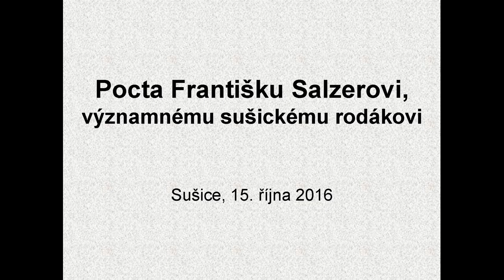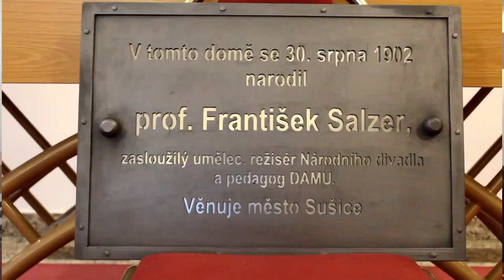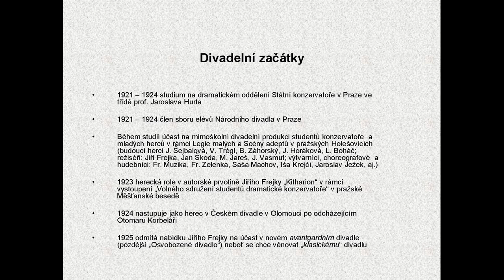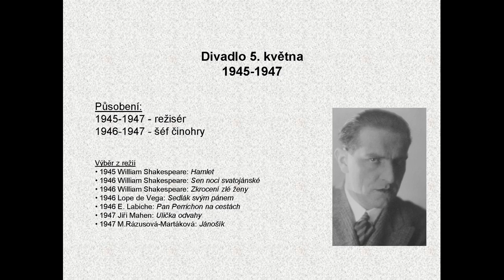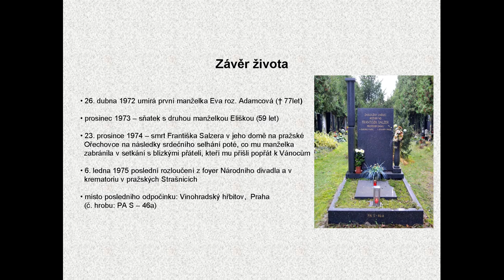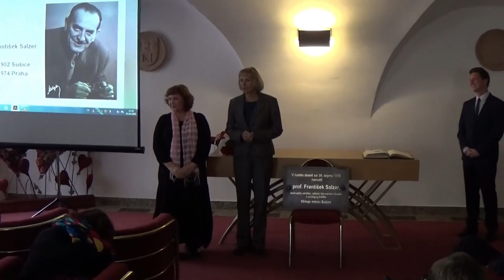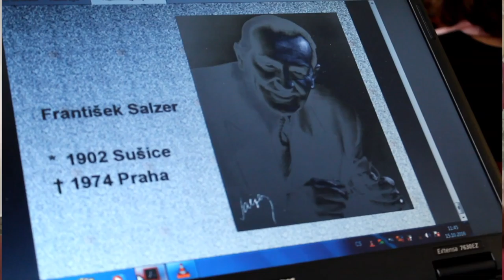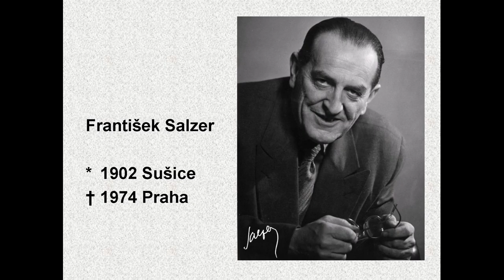Odhalení pamětní desky: Pocta Františku Salzerovi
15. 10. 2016 - Radnice v Sušici

František Salzer